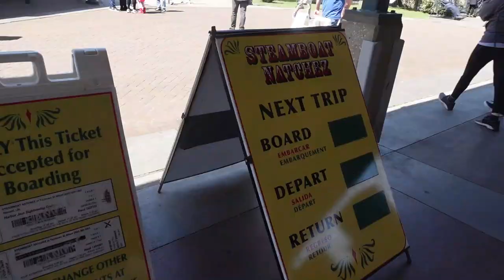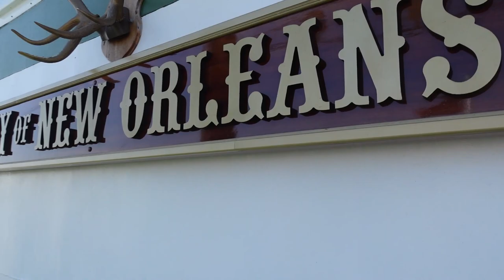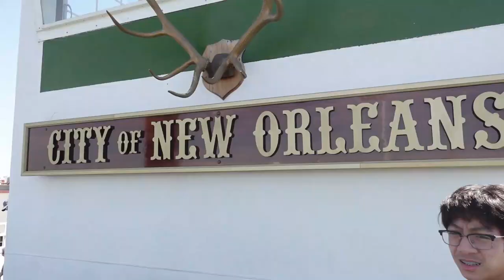New Orleans Steamboat Natchez · LOUISIANA | Cruise, Live Jazz & Brunch along the Mighty MS River.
Creole cuisine, live jazz music, historic river tour at New Orleans' only steamboat, we are at the state of Louisiana!

We are a family travel channel exploring, discovering, experiencing and sharing you all the 50 states of the beautiful and amazing America!